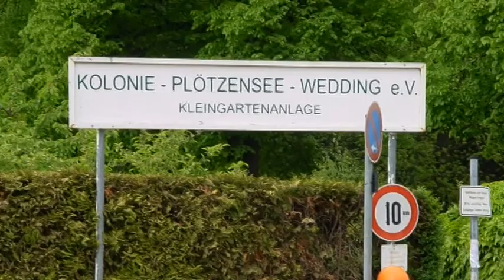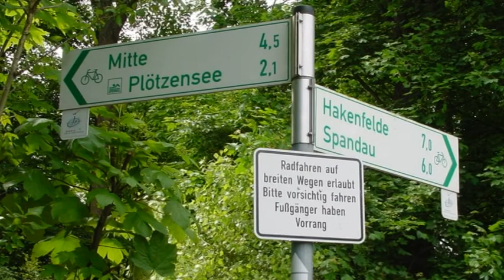Die schönsten Radwege in Berlin-Mitte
Das Medienteam Mitte TV zeigt Ihnen die schönsten Radwege aus dem Bezirk Mitte. In dieser Folgen starten wir Nordufer / Ecke Seestraße und radeln bis nach Plötzensee. In dieser Fot-Videoslideshow zeigen wir Ihnen die Impressionen der Stationen bei denen wir unseren Auslöser der Kamera drückten.
Wie immer mit musikalischer Untermalung.